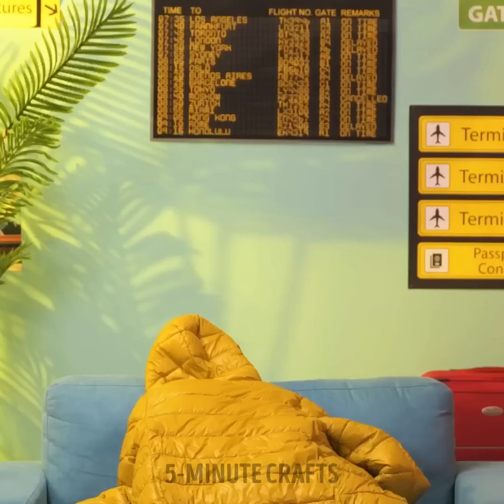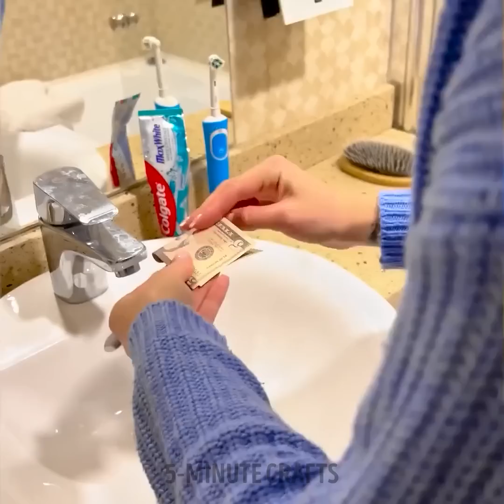Clever Traveling Hacks And Tips To Make Your Life Easier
TIMESTAMPS:
00:00 Useful hacks for travelers
00:29 Smart ideas with your baggage
05:30 Smart hotel hacks
11:01 Easy packing hacks